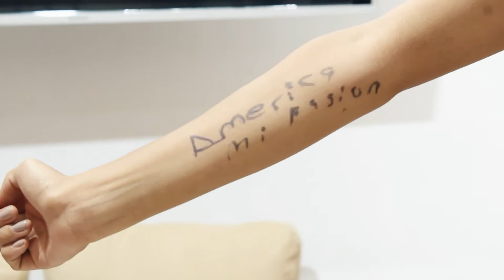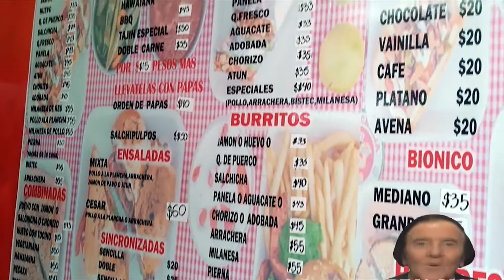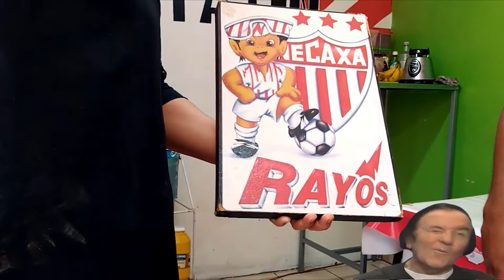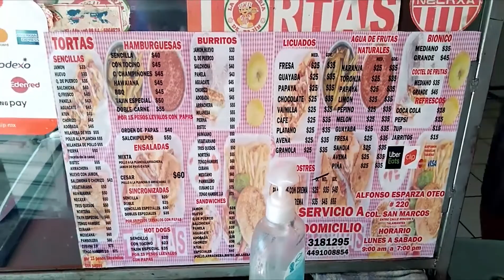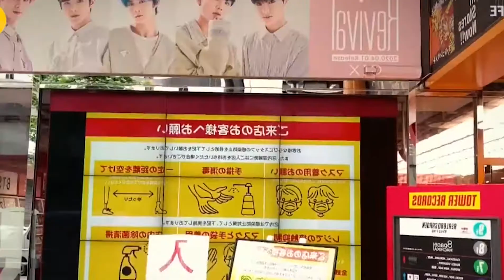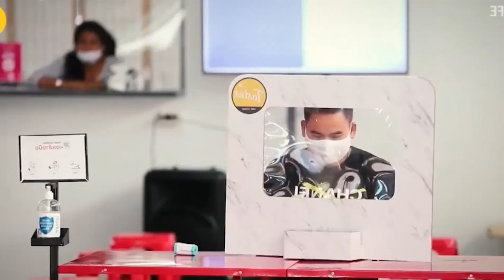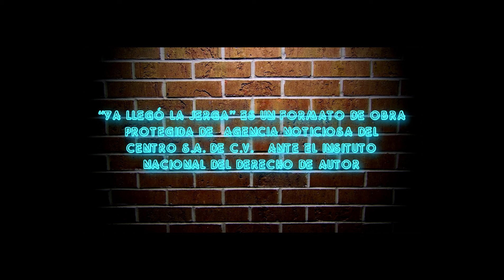¡Ya Llegó la Jerga! 🐠 ¿Pescados que caminan y respiran aire?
Hoy en ¡Ya Llegó la Jerga!
🐠 ¿Pescados que caminan y respiran aire?
⚽Adivina el jugador o tatuajes en los brazos
🌮Tortas estilo Necaxa
😷¿Cómo será el mundo después del Covid-19?